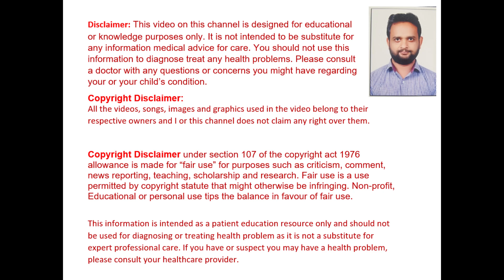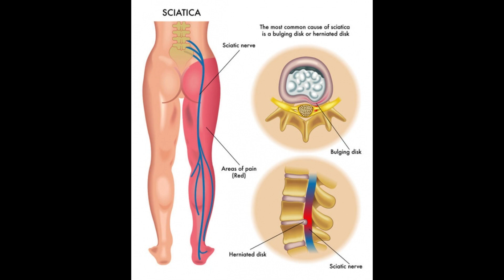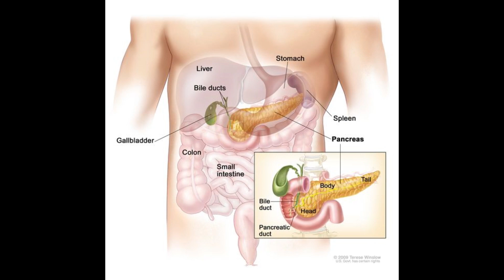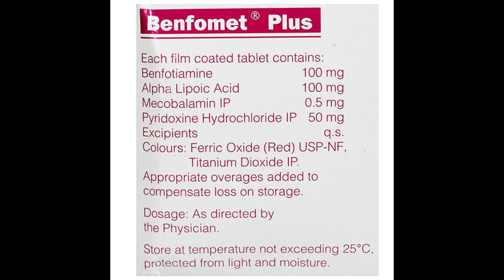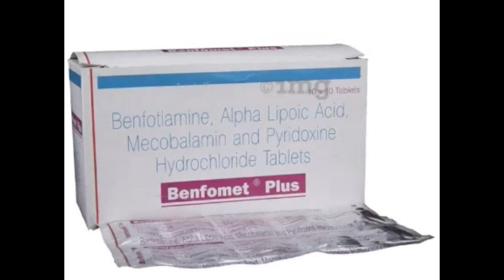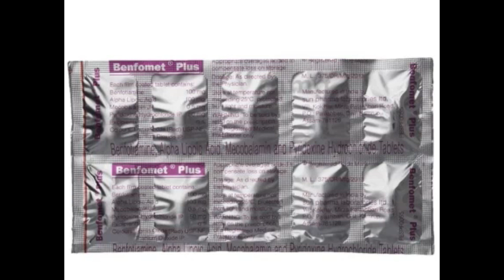Benfomet Plus Tablet Benefits, Dosage, Side Effects | Sun Pharma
The tablet can be beneficial in maintaining good neurological health. It can aid in managing diabetic nephropathy, diabetic retinopathy, CVD and alcoholic neuropathy.